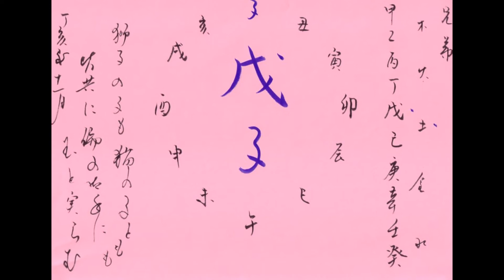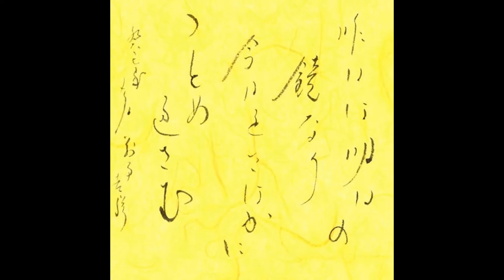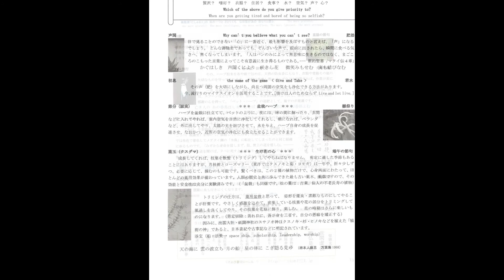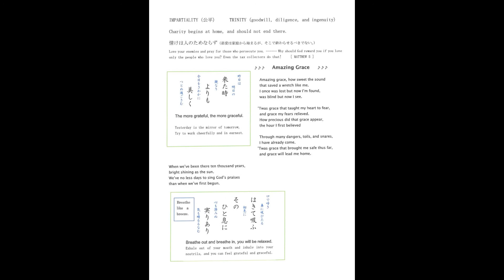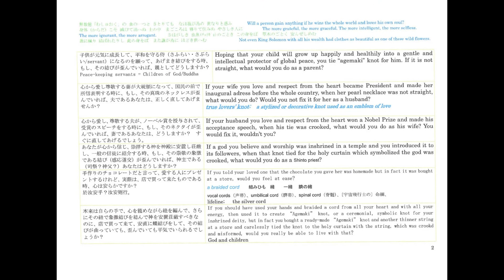Global世塾 さわか: Word is World! あたたかく やさしき声にて 子は育つ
温故知新・ルネッサンス     ♪♪  Global Peace Renaissance 　♪ ♪
 「Global世塾さわか」の目標の一つは、明治維新以来１４０年、 枯死の危機に瀕している日本伝統文化復興・世界紹介活動です。

「情けは人の為ならず・衣食足って云々・健全な精神は云々」等の諺や、 「諦める・我慢する・頑張る・一期一会」等の言葉自体が、本来の意味と離 反・相反して解釈され、現代社会の行動規範になっている現状が、枯死の程度 を如実に表しています。「言霊（ことだま）」が単なる「言の葉」になってし まっています。

枯死文化再生の具体的な実践手段が「温故知新・ルネッサンス Renaissance」 国際文化学習交流会 by 「Global世塾さわか」です。
1995年からの CAL-GPC の留学生指導活動を発展させて、2014年からは、一般の留学生・在日外国人に広く 門戸を開放したところ、非常に多くの参加があり、日本語指導だけでなく、
日本文化（明治以前の書道・組み紐・茶道・華道・俳句）などの指導も強く希 望されています。その結果、作業内容が広範にわたり、オリジナルテキストな ども、急遽、作成する必要に迫られました。
＊守口市文化再生のための、様々な文化活動にも協力。
＊ 国際折り紙芸術家マナさんの平和折り紙活動を支援。

                 空気も気持ちも、木から生まれる。
♪ Let’s enjoy peaceful events with amazing background music, just like streams murmuring, birds singing, rustling sound of leaves, friendly chatting! ♪
心安らぐ伝統音楽を背景に、
小川のせせらぎや小鳥の囀り、友人同士の語らいを楽しむ。

風そよぎ、小川せせらぐ 木々の苑 　 鳥も囀り、友も語らふ

　　　人も木です。木の国。 気、気持ち、和気藹々
和して同ぜす。 オーケストラ。 お互いの個性を尊重する世界